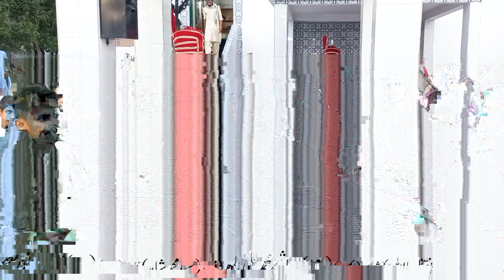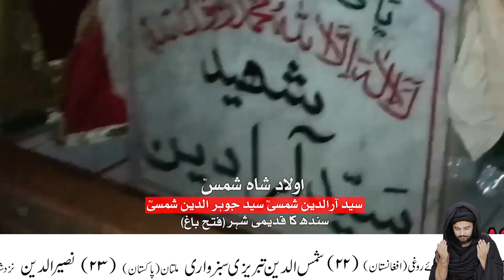Ginan Nami Chalo Marna | Hazrat Shah Shams Tabriz Sabzwari | Syed Mehrban Ali Shamsi Dada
Ginan Nami Chalo Marna | Hazrat Shah Shams Tabriz Sabzwari | Syed Mehrban Ali Shamsi Par Dada
Pir Shams
Pir Shams Sabzwari RA
Hazrat Pir Shams Tabriz Sabzwari RA
Pir Sadardeen
Pir Hasan Kabirdeen
Pir Hassan Kabir ul Deen